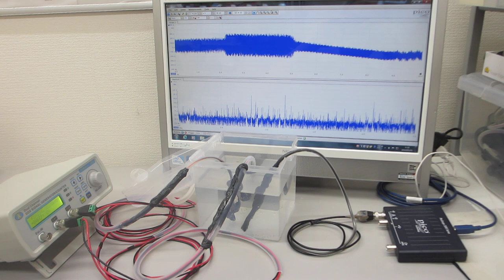樹脂容器を利用した、メガヘルツの超音波システム（超音波システム研究所）